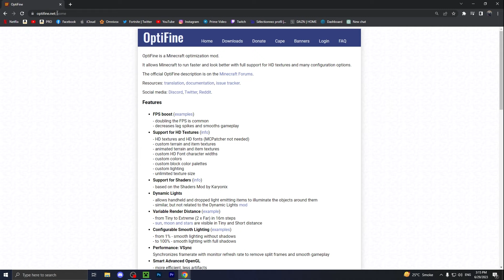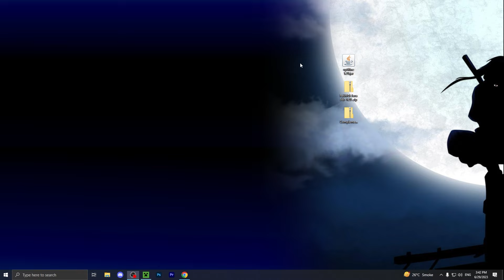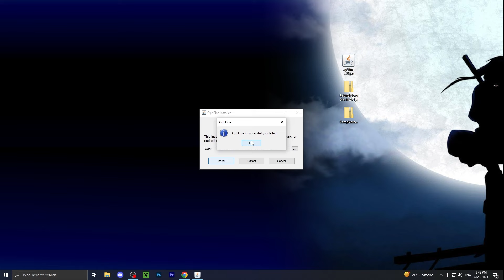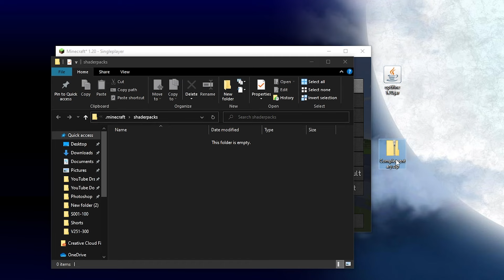Minecraft 1.20 Comment Installer Optifine avec un shader et textures packs!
Voilà les liens ! :
Optifine :
Serveur Myzlands :
Pour toutes informations rejoindre le discord plus haut :)